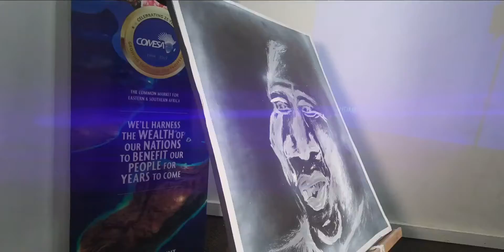COMESA Be Relevant Leadership Summit - PRIMO ARTS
Youth day take the lead 2020 leadership summit